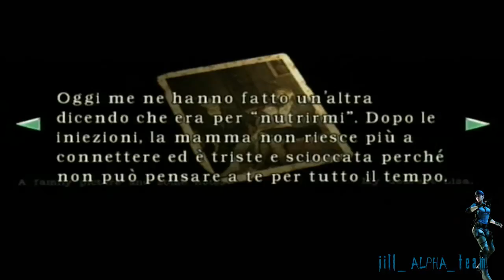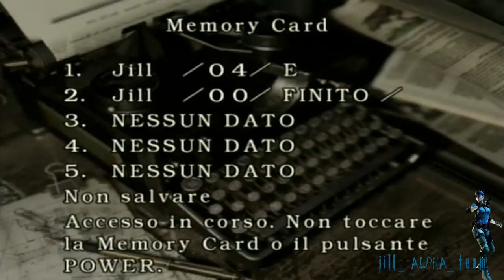HD - Resident Evil Remake Walkthrough Part 21 - Jill (ITA)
Resident Evil Remake Rebirth Jill Valentine
Resident Evil Remake Rebirth Walkthrough Part 1
Resident Evil Remake Rebirth part 1 no commentary gameplay let's play HD

Resident Evil Remake Rebirth Walkthrough Part 1 Gameplay Let's play
"Resident Evil Remake Rebirth Part 1" No Commentary
Resident Evil RE Remake Rebirth Walkthrough - Part 1 Let's play Gameplay
Resident Evil Remake walkthrough part 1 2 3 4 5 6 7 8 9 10
Resident Evil Remake walkthrough part 1 no commentary
Resident Evil Remake walkthrough no commentary
Resident Evil Remake gameplay walkthrough part 1 no commentary

Resident Evil Remake  walkthrough part 1 Jill part 1
"Resident Evil Remake Jill walkthrough part 1"

Resident Evil Rebirth gameplay
Resident Evil Rebirth gameplay walkthrough part 1
Resident Evil Rebirth gameplay part 1
Resident Evil Rebirth walkthrough part 1, today
Resident Evil Rebirth walkthrough part 1, this week

Resident Evil Rebirth
Resident Evil Rebirth - Walkthrough
Resident Evil Rebirth review
Resident Evil RebirthTrailer

Resident Evil Rebirth  walkthrough part 1 Jill part 1
"Resident Evil Rebirth Jill walkthrough part 1"

I will rec walkthrough of : games for PS3 PS4 XBOX 360 XBOX ONE Playstation 4
"Full game" in HD opening intro bosses boss New let's play Final boss all endings cutscene all cutscenes mission 1 story mode help guide demo opening intro bosses boss New

Soon Walkthoughs Old and New:
Ryse Son of Rome XBOX ONE
Final Fantasy X X-2 HD REMASTER PS3
Thief XBOX ONE
Silent Hill Saga 1 2 3 4 the room origins homecoming downpour PS2 PS3
Project Zero Saga 1 2 3 PS2
Final Fantasy Saga I II III IV V VI VII VIII IX XIII XIII-2 Tactics PS2 PS3 PSP

And much more! Subscrive to JillALPHAteam to stay updated!

On my channel you can find:
Resident Evil 0 Zero 1 2 3 Nemesis 4 CV Code Veronica 5 VERSUS Mercenaries 6  Operation Raccoon City walkthrough
GoW God of War 1 2 3 Ascension walkthrough All Cutscenes
Fatal Frame Project Zero 2 4 Mask of The Lunar Eclipse 零～月蝕の仮面～, Zero: Tsukihami no Kamen walkthrough
Tomb Raider Legend Anniversary Underworld Reboot 2013 all secrets walkthrough